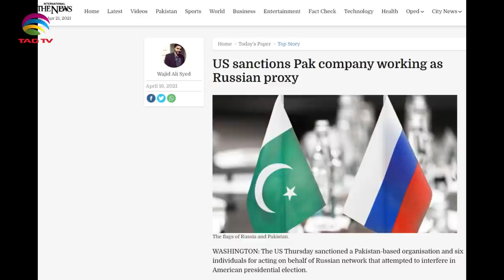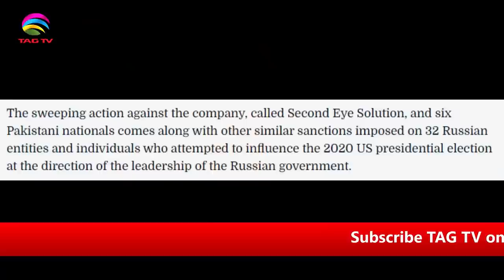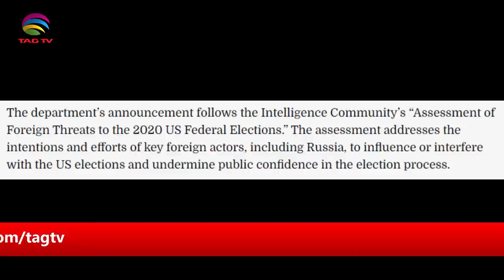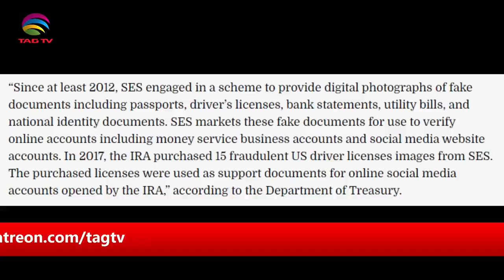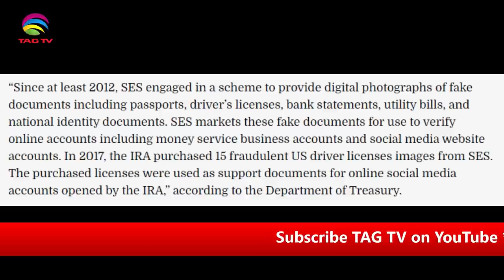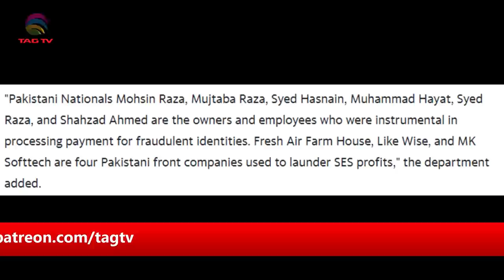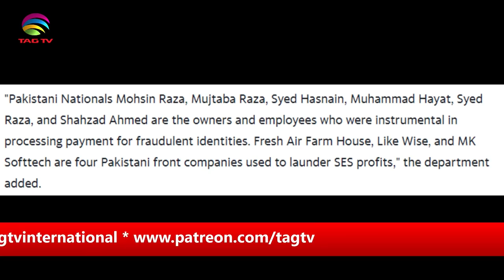US sanctions Pakistani company, six nationals working as Russian proxy